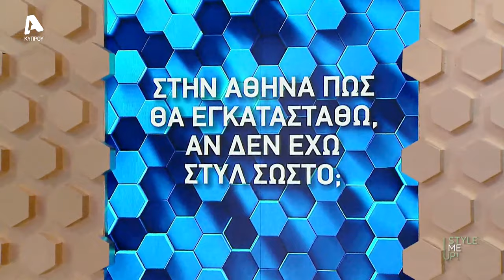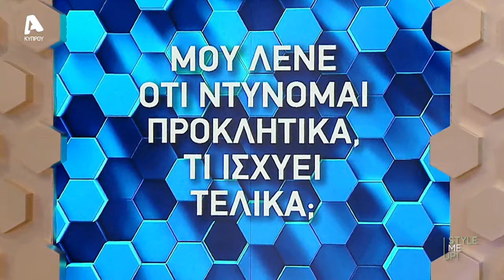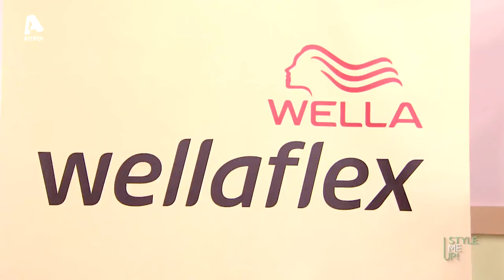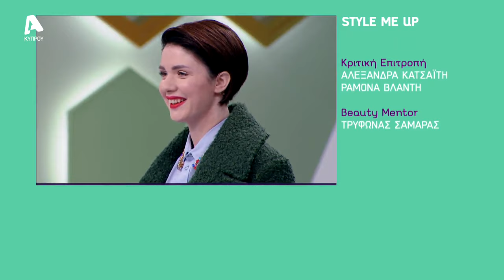STYLE ME UP - 13/01/22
ΜΕ ΤΗΝ
ΗΛΙΑΝΑ ΠΑΠΑΓΕΩΡΓΙΟΥ